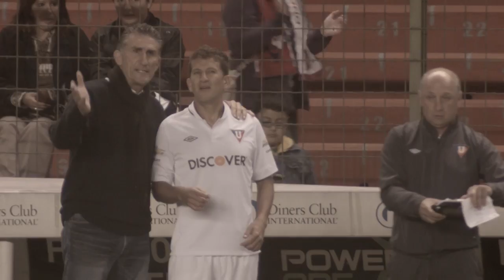Despedida Pato Urrutia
El video de la despedida de Patricio Urrutia, capitán de la Libertadores 2008. Hasta siempre!